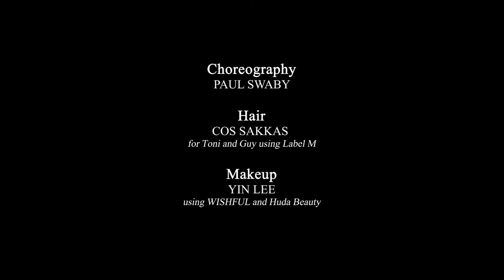PAUL COSTELLOE - SPRING SUMMER 2022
Paul Costelloe Spring Summer 2022 fashion show at London Fashion Week SS22 (September 17, 2021). Photos